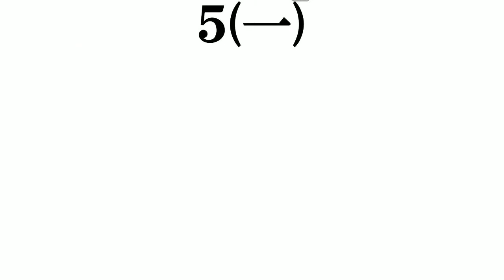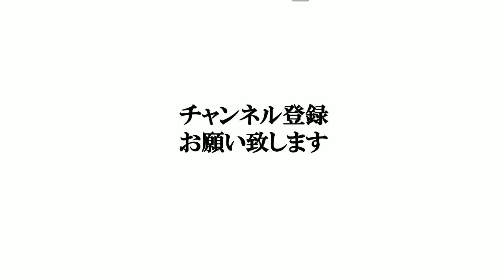【インスタントラーメン】打線組んでみた